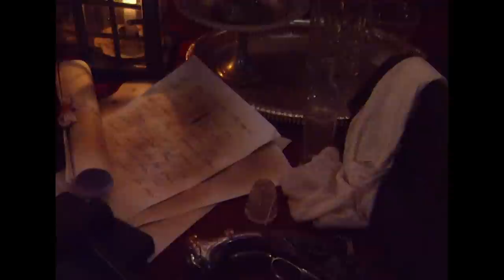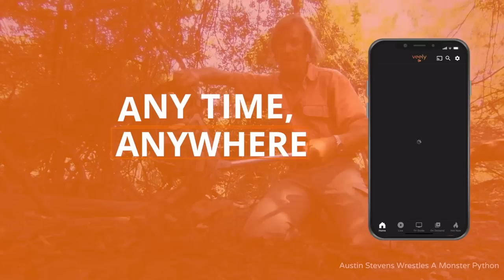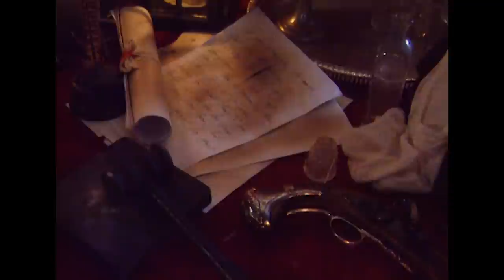A Tale Of Two Cities: Dickens' Historical Classic Explained | Literary Classics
Charles Dickens' classic novel 'A Tale Of Two Cities' tells the story of the French Doctor Manette, his 18-year-long imprisonment in the Bastille in Paris, and his release to live in London with his daughter Lucie whom he had never met. The story is set against the conditions that led up to the French Revolution and the Reign of Terror.